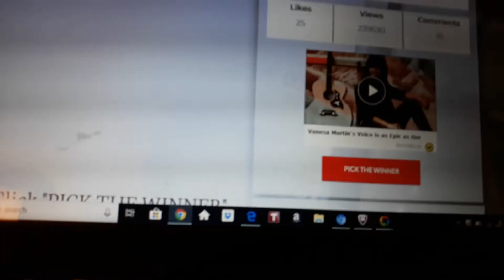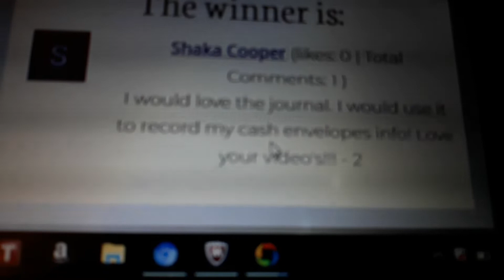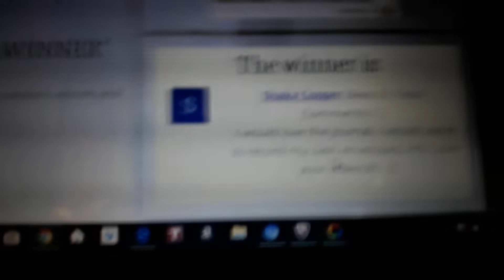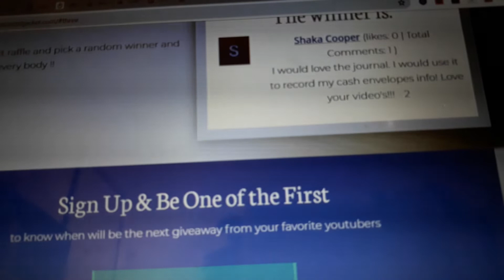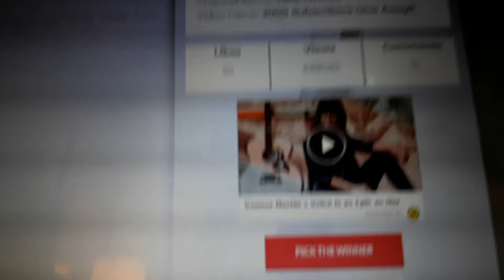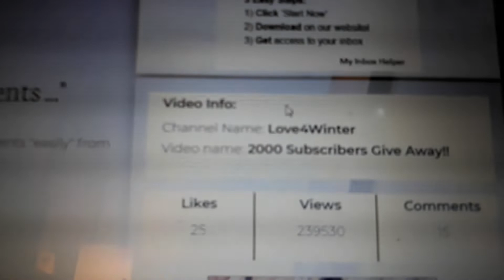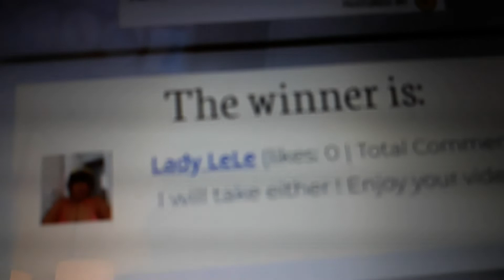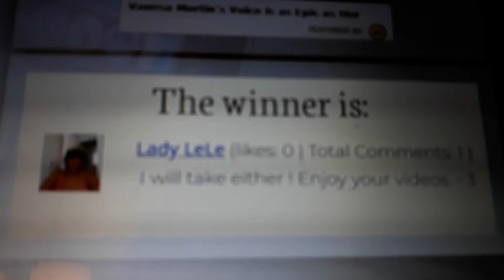New video on the two winners